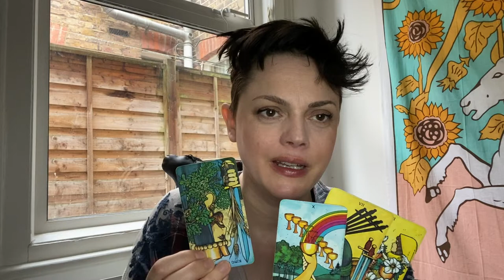Cancer Tarot ♋️ | THEY DON'T HATE YOU | March 2022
Hello Cancer ! Come on in, put your feet up and make yourselves at home.
This is your Cancer reading for march 2022

or...

SUPPORTING MY CHANNEL:
if you love what i do and would like to send a goodwill donation, here's my PayPal

Age:42

Height: 6 ft

My Sign :
Sun : Libra
Moon : Leo
Venus : Scorpio
Rising : Capricorn

Jen xx